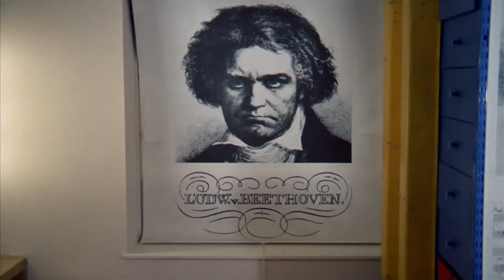Otomatik Portakal (Stanley Kubrick, 1971)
Film: A Clockwork Orange (1971)
Yönetmen: Stanley Kubrick
Aktör: Malcolm McDowell